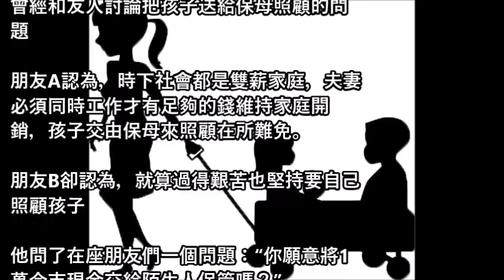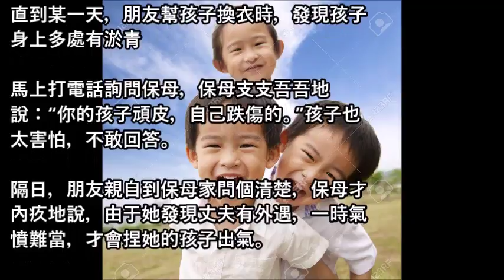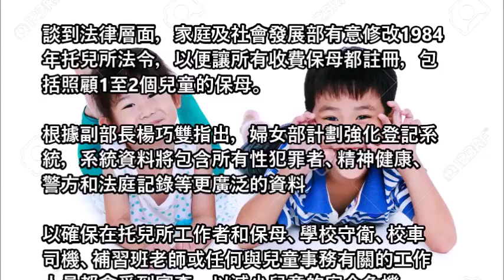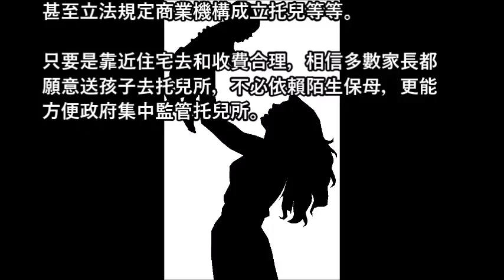听评论：你有胆把1万块交给陌生人保管吗?